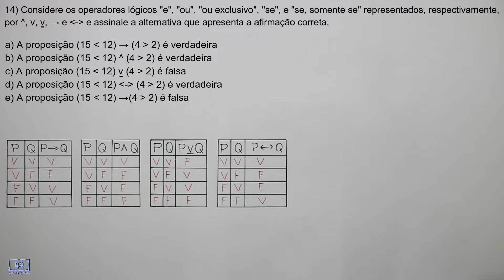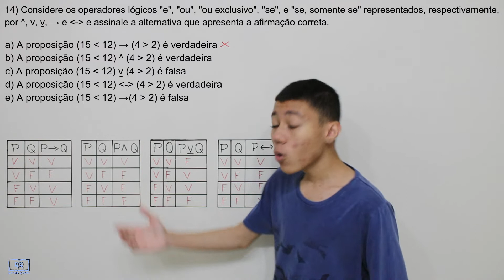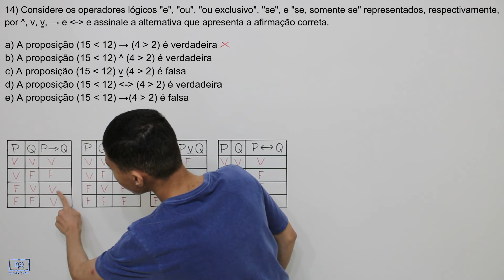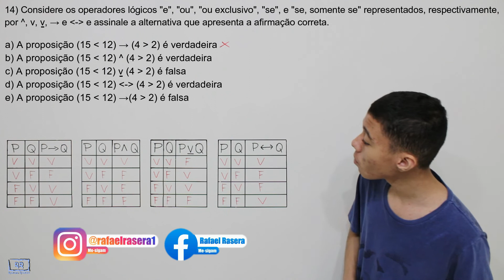Aluno Sd Corpo de Bombeiros Militar BA 2019 Questão 14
Considere os operadores lógicos “e”, “ou”, “ou exclusivo”, “se”, e “se, somente se” representados, respectivamente, por ^, v, v , → e ↔ e assinale a alternativa que apresenta a afirmação correta.